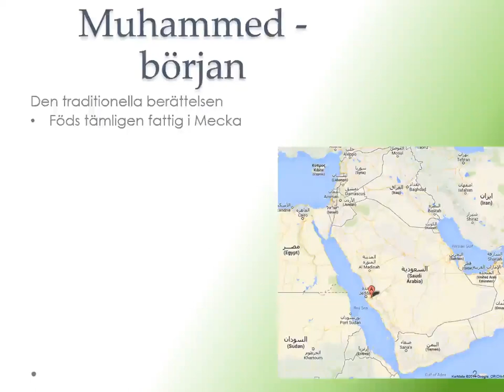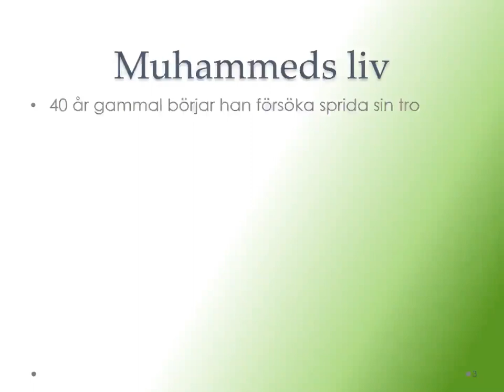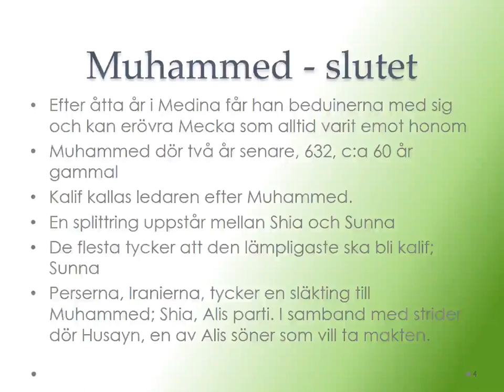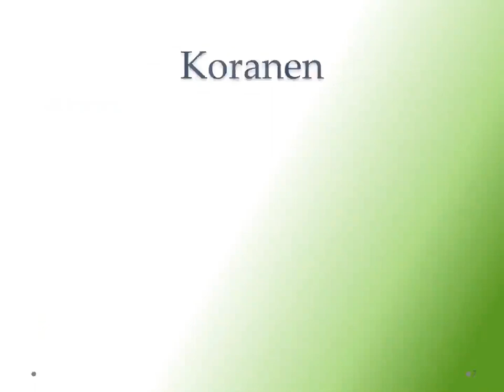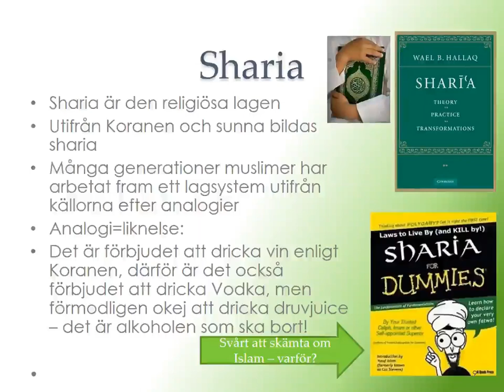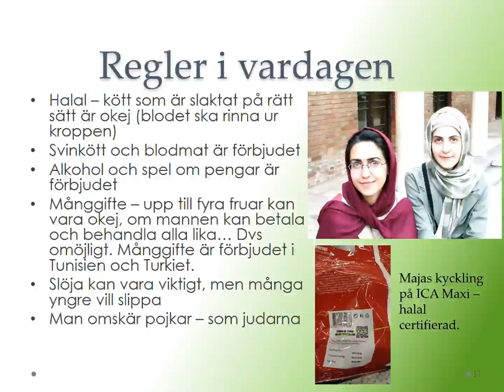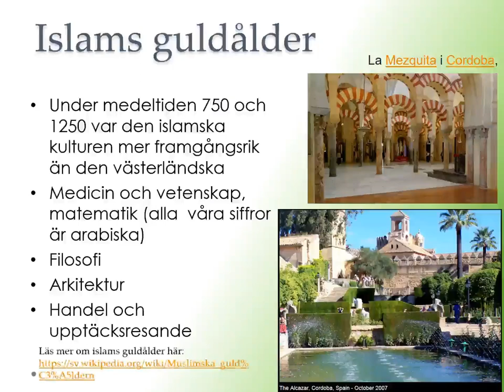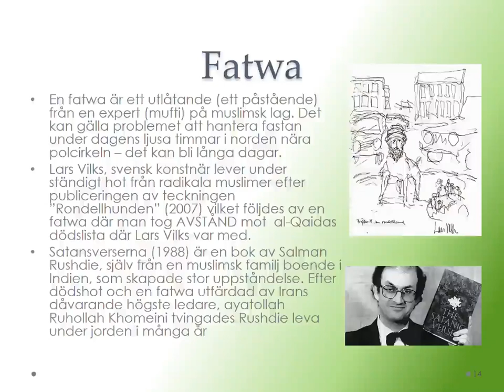PP3 Islam V2k